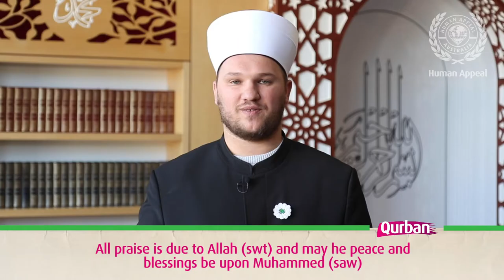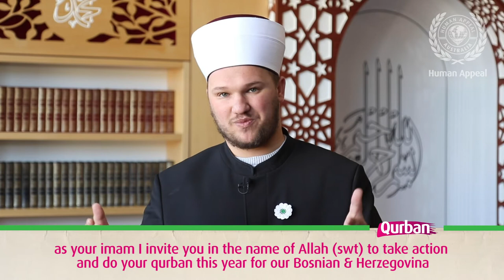💎💎 A special message from Imam Rijad Jazvin to the community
🐑🐑 Send your Qurban with Human Appeal Australia today